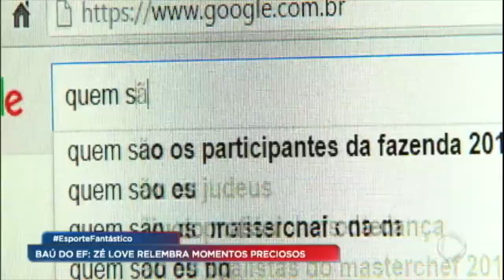Zé Love abre Baú do EF e mostra momentos marcantes da carreira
Zé Love, atual atacante do Oeste, relembra os momentos marcantes da carreira e revela até a origem do apelido.